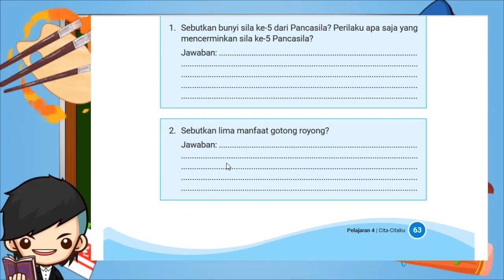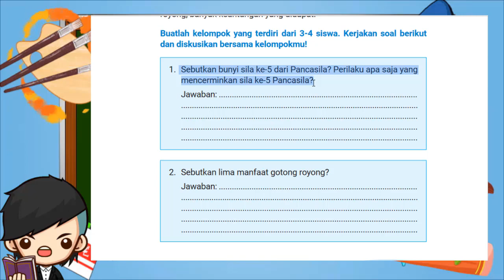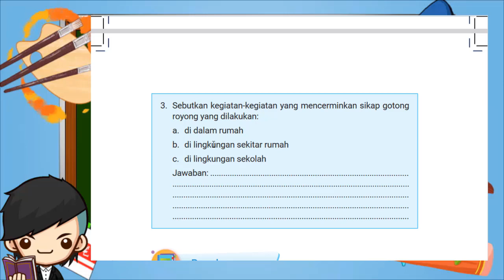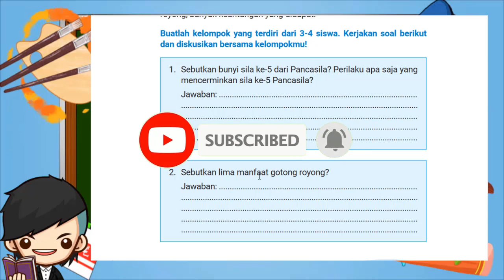Kunci Jawaban Pendidikan Kepercayaan Kelas 4 Halaman 63 64 Ayo Lakukan Kurikulum Merdeka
Ayo Lakukan
Kalian sudah menyimak apa yang dilakukan Reing dan warga desapada teks di atas. Mereka bekerja bersama-sama atau dengan kata lainbergotong royong membersihkan sampah yang menyumbat gorong-gorong. Sebagai siswa penghayat yang baik, sudahkah kalian melakukangotong royong di lingkunganmu? Dengan melakukan gotong royong,berarti sudah mengamalkan sila ke-5 Pancasila. Selain itu dengan gotongroyong, banyak keuntungan yang didapat.Buatlah kelompok yang terdiri dari 3-4 siswa.

Kerjakan soal berikutdan diskusikan bersama kelompokmu!
1. Sebutkan bunyi sila ke-5 dari Pancasila? Perilaku apa saja yangmencerminkan sila ke-5 Pancasila?
2. Sebutkan lima manfaat gotong royong?
3. Sebutkan kegiatan-kegiatan yang mencerminkan sikap gotong royong yang dilakukan:
a. di dalam rumah
b. di lingkungan sekitar rumah
c. di lingkungan sekolah